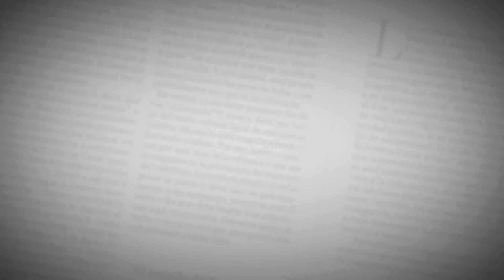El cantante de Merengue Jossie Esteban nos visitó en El Heraldo